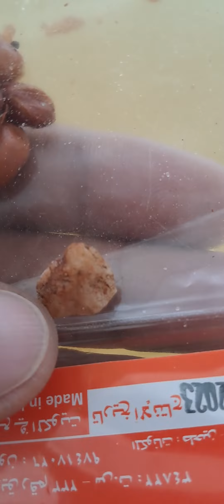hi guys kahi ap sab namkin//khatye hai to jarur dekh kar khaiyega mereko bada sa pathar mila es pa🤔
hi guys kahi ap sab namkin//khatye hai to jarur dekh kar khaiyega mereko bada sa pathar mila es pa🤔Somewhere all of you buy salty etc from the shop and eat it or feed it to children, then they will surely eat it.